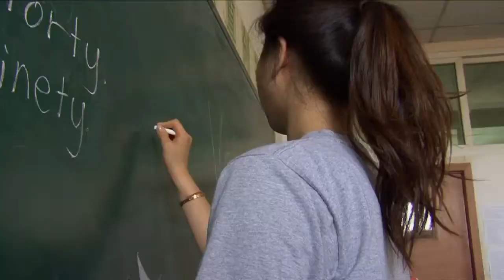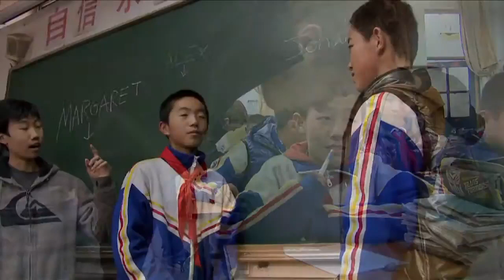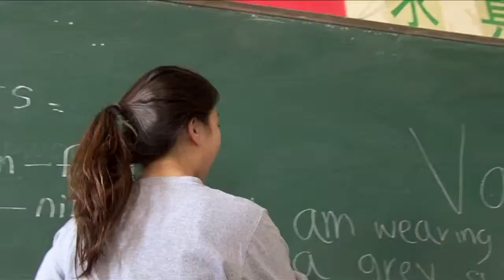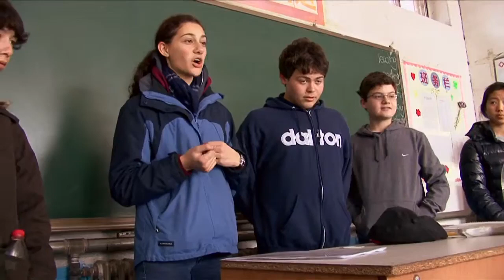Dalton Global Service Learning - Dandelion School in Beijing, China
As part of the Dalton Global Initiatives program and as a form of service learning, Dalton students pay a yearly visit to the Dandelion School, a middle school for the children of migrant families, based in an industrial and almost suburban area in Beijing.

While our students volunteer and work hard to teach English and Robotics to the Dandelion students, they also learn a valuable lesson about the similarities and wishes of these amazing children, living in a very different culture and often in harsh and challenging circumstances. The Dandelion students are so happy, appreciative and respectful of what our students bring and both groups bond quickly to form warm and symbiotic relationships - a real lesson in global diplomacy.